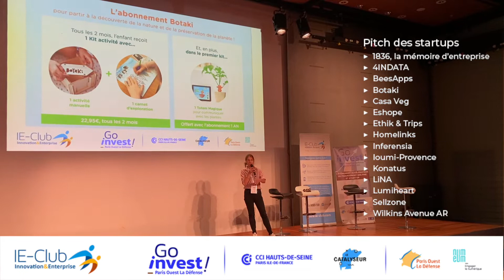Funding Event 2022